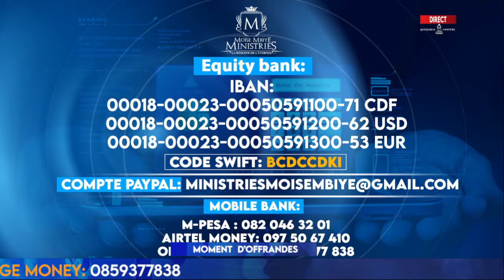CULTE DE PRIERE, DELIVRANCES ET MIRACLES | DU MERCREDI 15 FEVRIER 2023 SOIR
BIENVENUE DANS MOISE MBIYE MINISTRIES
WELCOME TO MOISE MBIYE MINISTRIES

Continent d’Afrique.
Pays: La République Démocratique du Congo ( RDC - Kinshasa )

Notre adresse: Eglise Cité Béthel assemblée centrale, 1ère rue Limete funa, croisement des boulevards Lumumba et Sendwe, en face de la station sonahydroc nº 6170.

Langues: français, anglais et lingala.

Programme:

✔Mercredi : 2 cultes de prières intenses, de délivrance et miracles de 9h00 à 12h00 et de 16h00 à 19h00
✔Jeudi : Intercession Mondiale de 16h00 à 19h00.
✔Dimanche: 2 cultes dominicaux de 07h30 à 10h00 et de 11h00 à 13h00; en direct

✔Equity bank:
Iban:

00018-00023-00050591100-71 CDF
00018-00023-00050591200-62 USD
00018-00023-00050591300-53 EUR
Code swift: BCDCCDKI

✔Mobil Bank:
M-pesa : 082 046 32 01
Airtel Money: 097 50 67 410
Orange Money: 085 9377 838

Label production: BIBOMBA MUSIC